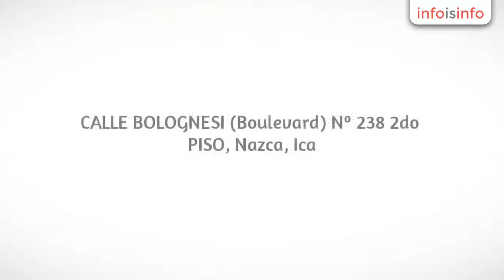Abogados en Nazca - PADILLA ABOGADOS & CONSULTORES - InfoIsInfo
PADILLA ABOGADOS & CONSULTORES, Abogados en Nazca. Más Información

Se brinda Consultas Asesorías judiciales en Derecho Civil, Penal, Laboral y de Familia en Nazca, contando con doctrina y jurisprudencia especializada. NUESTRA MISIÓN Prestar servicios legales integrales de alta calidad de forma multidisciplinaria, personalizada y oportuna.

ASESORÍAS Y REPRESENTACIONES JUDICIALES

ASESORÍA JURÍDICA CON ÉTICA DEONTOLÓGICA JURÍDICA
Nuestra  Deontología Jurídica comprende las reglas del deber y, como tal,tenemos la misión de regular el proceder correcto y apropiado de nuestro asesoría en elejercicio profesional.
Entonces esta función la realiza desde el ámbito de los llamadosCódigos Deontológicos que regulan toda la actividad del Abogado, los que asu vez se nutren, indiscutiblemente, de la Moral y la Ética. La deontología no esmás que la ética profesional aplicada, donde sus contenidos normativos son deacatamiento obligatorio para el abogado a los cuales se dirigen. Existenmuchos principios rectores de la Deontología Profesional, entre los más importantesencontramos la justicia, la independencia profesional, la libertad profesional,la ciencia y conciencia, así como la probidad profesional. Estos principiosbrindan contenido y vigencia práctica a la Deontología Jurídica, desde sueminente carácter preventivo, el cual algunas veces se muestra vulnerado poractuaciones indebidas de los abogados y surge, irremediablemente, la posibilidadextrema de imponer sanciones disciplinarias a éstos.
ESTUDIO PADILLA & ASOCIADOS